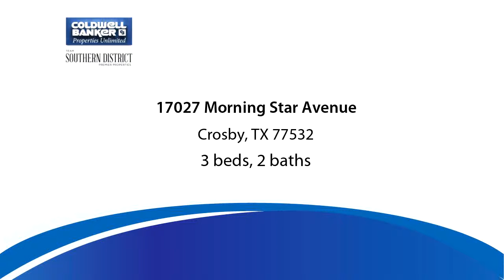Residential for sale - 17027 Morning Star Avenue, Crosby, TX 77532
Check out this super-cute, clean and affordable 3 bed/ 2 bath home situated in the highly desirable Newport subdivision in Crosby, Texas. This 2005 brick, ranch-style home offers a warm and welcoming floor plan, nicely landscaped front yard and extra-large back yard, great for weekend BBQ's and entertaining. Enjoy the scenery along the greenbelt, golf course, lake access, community pool, tennis courts and splash pad in this great community!

Bedrooms: 3
Bathrooms: 2
Square Feet: 1305
Price: $159,900

04/09/2019 05:20:10 am

Last modified: